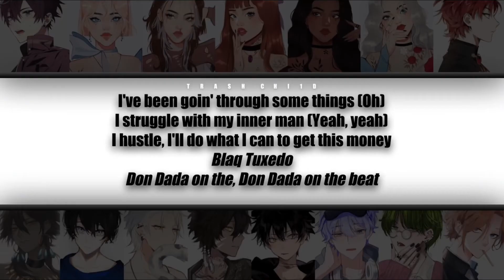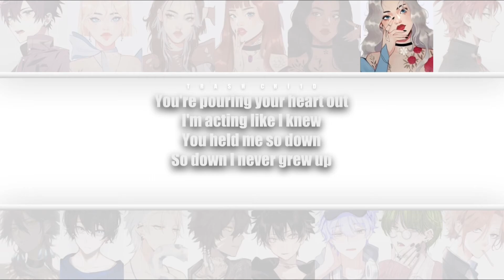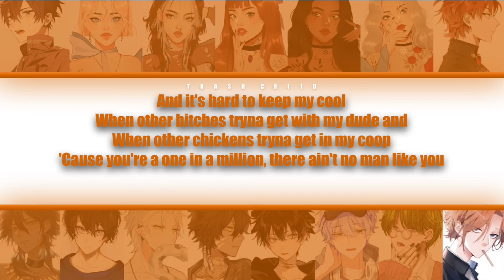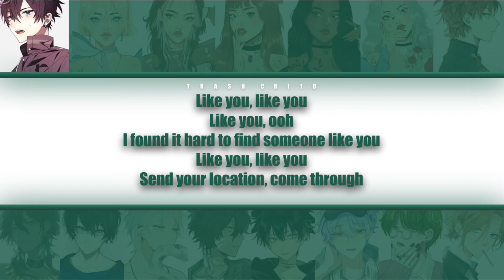Doja Cat - Streets - YOUR group (15 mem.) (Colour-coded Lyrics)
Doja Cat - Streets